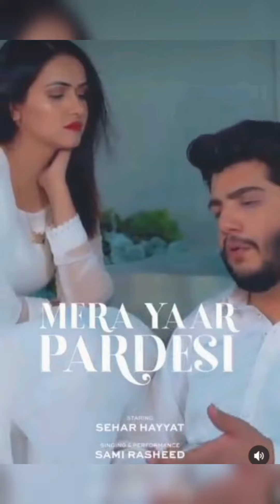Sami rasheed Husband of seher hayat🔥||Seher hayat husband face revealed watch full video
Seher hayat wedding start|| Seher hayat dholki night complete video
Seher hayat ki engagmwnt fix hogai
Seher hayat ki shadi
Seher hayat haldi full video
Seher hayat dholki night

seher hayat wedding video seher hayat wedding vlog seher hayat and ali butt videos, seher hayat husband, seher hayat rukhsti video, seher hayat nikah video, seher hayat mehndi video, ali butt crying and emotional,sleek&elegant tiktoker# pakistani tik toker ali butt and seher hayat vlog.